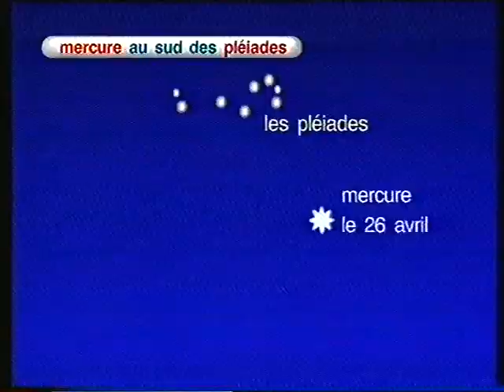Publicité CanalSatellite 15 Chaînes A Thèmes En Numérique 2/2